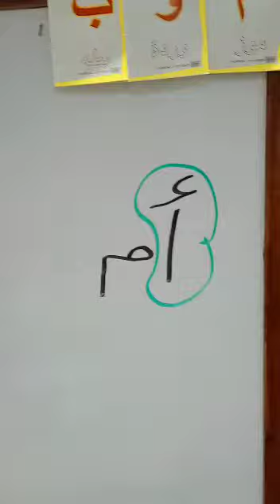الحرف بأصواتهم الاربعه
صفحتنا علي الفيس واليوتيوب